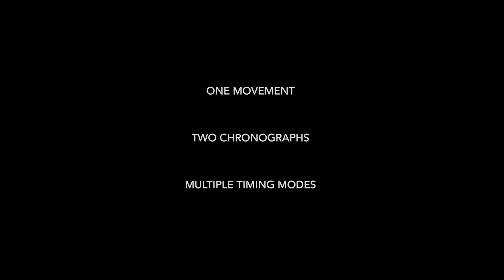MB&F Legacy Machine Sequential EVO, a single movement featuring two column-wheel chronographs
MB&F is launching today the Legacy Machine Sequential EVO, the first ever chronograph wristwatch of the Swiss brand. Incorporating two column-wheel chronographs and a groundbreaking “Twinverter” binary switch, this innovative chronograph movement enables multiple timing modes never seen before in any chronograph.